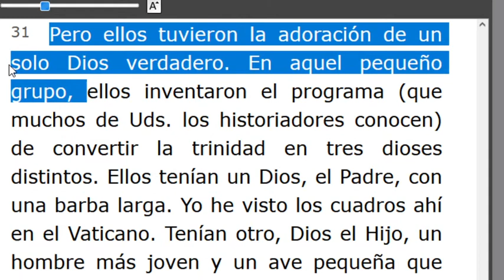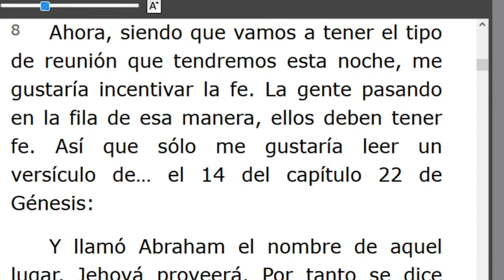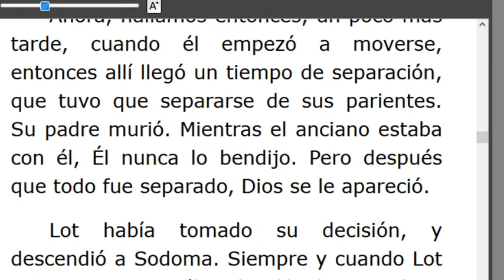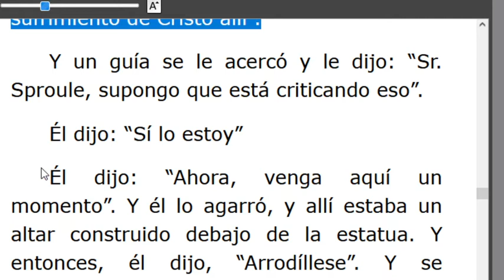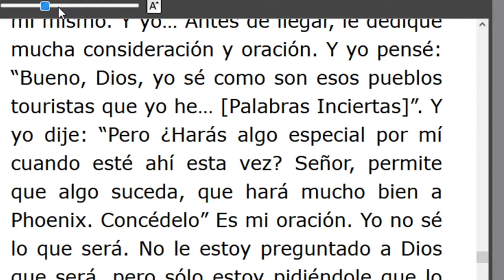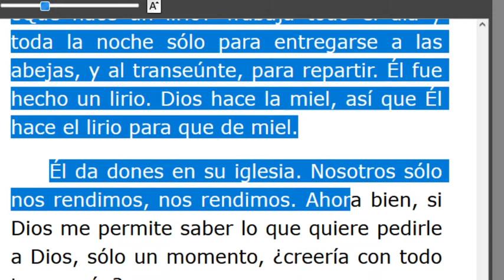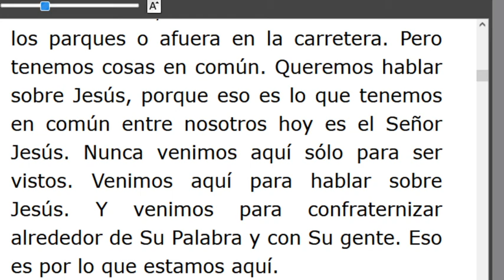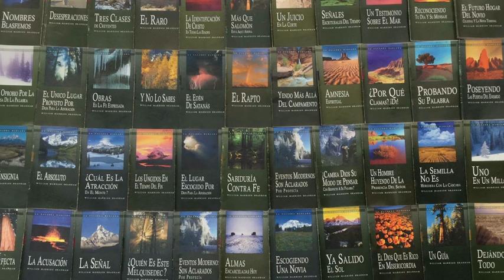LECTURA DE LOS MENSAJES DEL PROFETA !!ELIAS!! WILLIAN MARRION BRANHAM DESDE EL AÑO 1947 Hasta1965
J e r e m i a s   50:
28. VOZ DE LOS QUE HUYEN  y ESCAPAN DE LA TIERRA  DE BABILONIA, PARA DAR EN SION LAS NUEVAS DE LA  RETRIBUCIÓN DE JEHOVÁ NUESTRO DIOS, DE LA VENGANZA DE SU TEMPLO.

=== INICIA: YO RESTAURARE - 57-0309B... Párrafo: 31...TERMINA: Párrafo: 40.
=== INICIA: JEHOVÁ JIREH - 57-0309E. TERMINA Párrafo: 71...
=== INICIA: LAVANDO LOS PIES A JESÚS - 57-0310A...TERMINA Párrafo: 16...